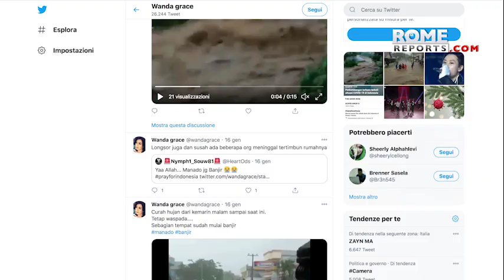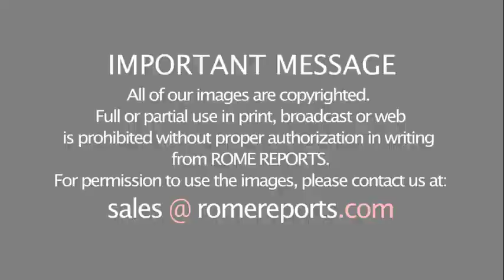The earthquake in Indonesia that made Pope Francis send two messages of solidarity